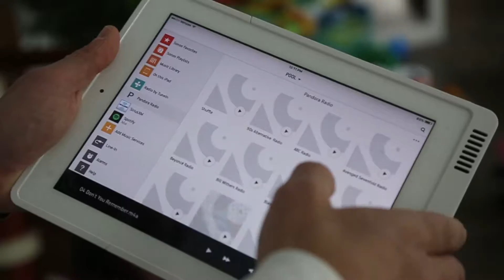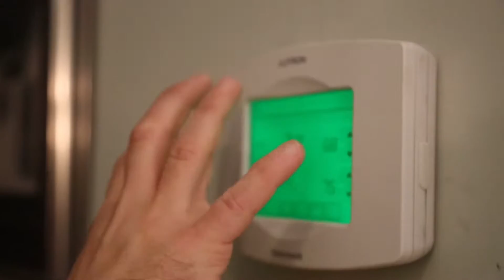Architechnology Designs - Custom Audio Video Integration